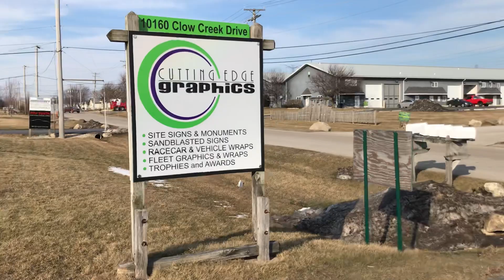71 Impala on 28’s with a 9” lip by BETITUPKUSTOMS BANKROLL TIM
Full custom suspension and frame frame fabrication Bet It Up Kustoms Bankroll Tim #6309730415 Aurora Illinois Viking Coil Overs , Qa1 front control arms, Trick Chassis rear control arms & antirollbar